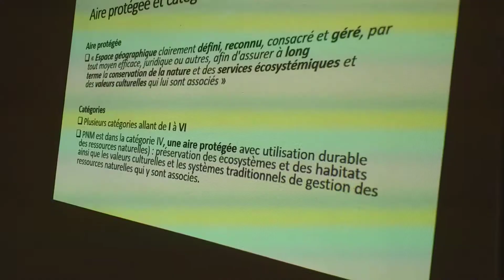FORMATION DE RENFORCEMENT DES CAPACITES DE NOUVELLES RECRUES DU PARC NATIONAL DE MOHELI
Le Parc National de Mohéli a programmé une série de formations de renforcement des capacités au bénéfice de ses nouvelles recrues (Rangers et Ecogardes terrestres) pour leur permettre d'être opérationnelles, efficaces et prêtes à relever le défi de gestion et de conservation qui les attend. Ainsi, le principal objectif de ces formations est de doter aux bénéficiaires des connaissances et capacités requises pour mettre en œuvre les activités du Parc et ainsi, atténuer les impacts des pressions et menaces sur les cibles de conservation et l’ensemble de la Biodiversité du PNM, gérer efficacement les ressources naturelles pour un environnement sain et des communautés résilientes face aux changements climatiques.